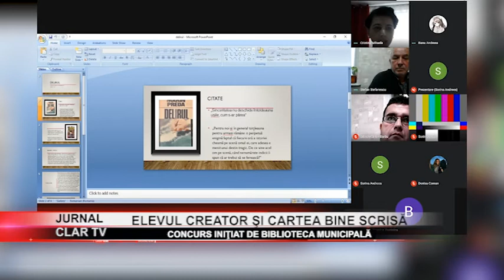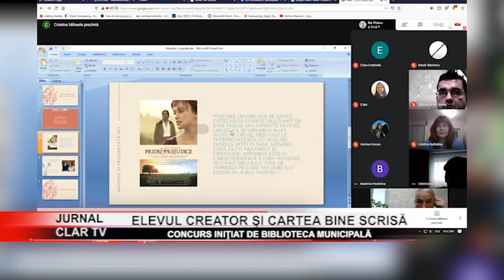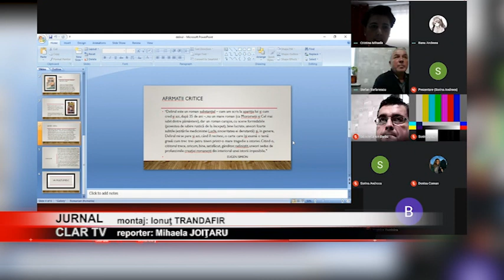stire 11 12 2020 Elevul creator şi cartea bine scrisă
Concursul, „În competiţie, elevul creator şi cartea bine scrisă”, desfăşurat de Biblioteca municipală „Ion Barbu” din Câmpulung, în parteneriat cu Liceul Teoretic „Dan Barbilian”, a ajuns la cea de-a V-a ediţie. Concurenţii au prezentat un fragment sau o carte din operele scriitorilor aleşi.